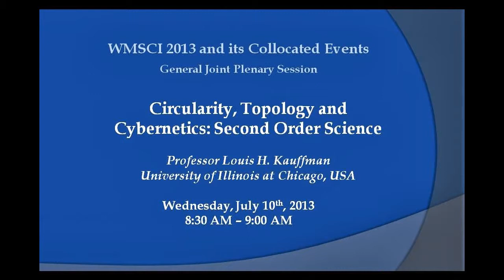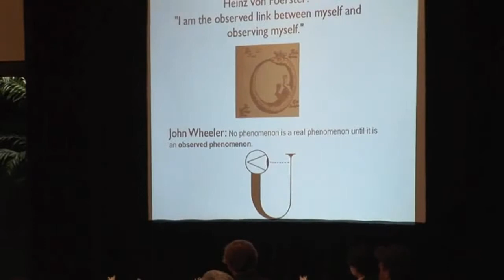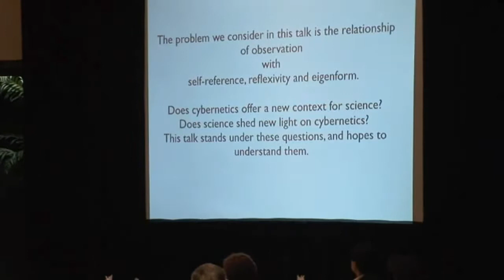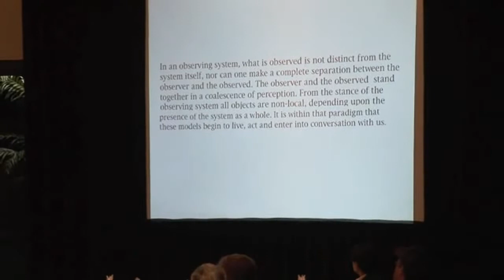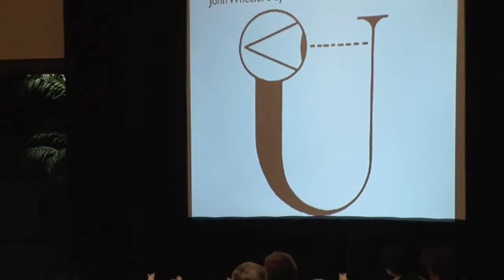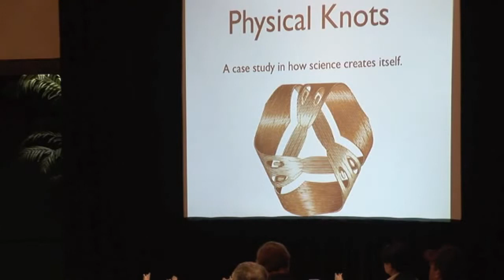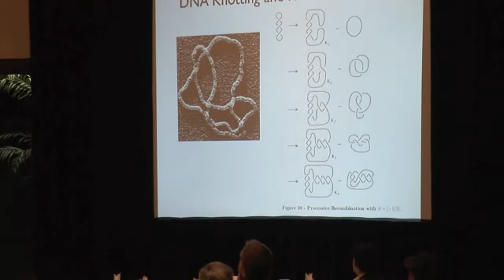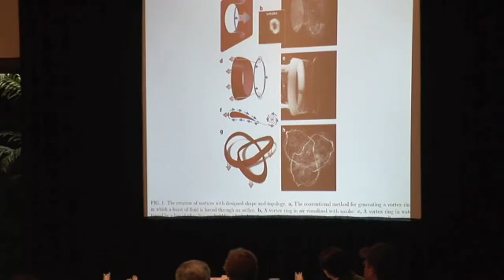Circularity, Topology and Cybernetics: Second Order Science (Plenary Keynote at WMSCI 2013)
Professor Louis H. Kauffman, University of Illinois at Chicago, USA, Department of Mathematics, Statistics, and Computer Science Past President of the American Society for Cybernetics

Plenary Keynote Address at WMSCI 2013: "Circularity, Topology and Cybernetics: Second Order Science"

Abstract

Cybernetics has, from its very beginnings been concerned with circularity - the circularity of feedback in biological, social, scientific and mathematical systems, the fundamental circularities behind our forms of explanation and the ever-present circularity of thought and understanding acting on itself. At a certain key point, Margaret Mead spoke of the cybernetics of cybernetics and this was taken up as a call for a second-order cybernetics by Heinz von Foerster and eventually many others. The understanding behind so-called second-order cybernetics is inherent in cybernetics itself. Along with considering a self-conscious cybernetics that includes the observer, we make the shift to a fully embodied scientific view. In this view one cannot avoid seeing the participation of the scientist as part of the science itself. This is nowhere more clear than in the biology of cognition, where a theory of cognition must wrap around and explain itself, or in economic practice where the theories of action are embodied in the participants in the economy and these participants form that economy. But this is also the case in all scientific endeavor once one is quite precise about the role of thought and concept in the practice of that science. There are no objects of study that are not combinations of percept and concept. Each place where we contact experience meaningfully is an amalagam of appropriate concept and the accuracy of perception.

All objects come along with a perception, a conception and an awareness. We make generalizations and theories but each act of understanding is founded in the circularity of percept and concept and thought acting upon itself. Second-order science includes its practitioners and must be fully accurate in that accounting.

The consequences of this point of view go across the board, taking the axis of second-order cybernetics fully to a coordination of all forms of knowledge. This talk will discuss these issues of second order science in the context of topological models. Such models are an invaluable aid in sharpening the understanding of these issues of circularity and knowledge.